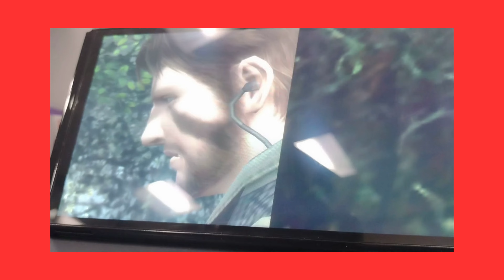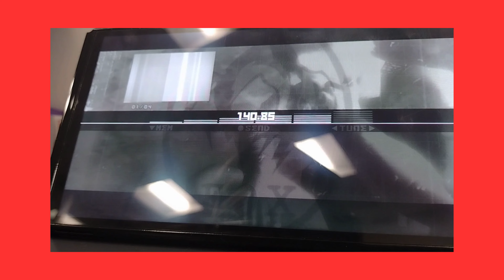METAL GEAR SOLID MASTER COLLECTION VOL.1 METAL GEAR SOLID 3: SNAKE EATER (SWITCH OLED) GAMEPLAY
Plays amazing on the switch! one of my favorite games